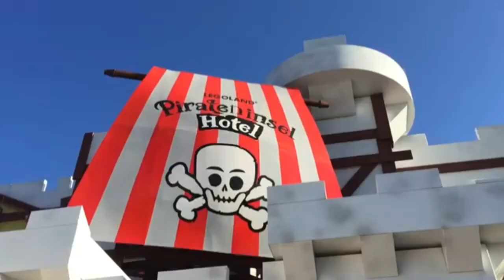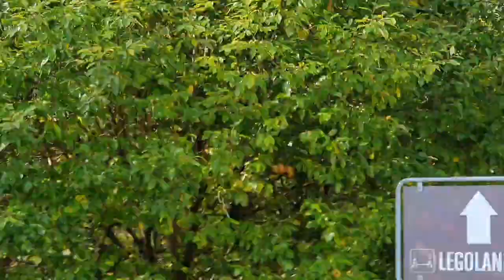مدينة الملاهي حلم كل الأطفال،يلاه تعيشوا معانا هاد المغامرة الجزء الأول💞💞#